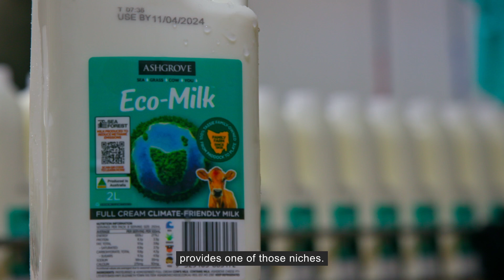SATV 24 - Ashgrove Cheese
Did you know that seaweed can reduce methane emissions in cows?

Ashgrove, a pioneering dairy company in Tasmania, has embarked on a groundbreaking journey to reduce its environmental footprint. Through a partnership with Sea Forest, they're producing Ashgrove Eco-Milk, a sustainable dairy product. By incorporating SeaFeed, derived from Tasmanian seaweed, they've significantly lowered methane emissions from their cattle.

Join us on SustainingAustraliaTV to discover how Ashgrove is leading the way in sustainable dairy production.